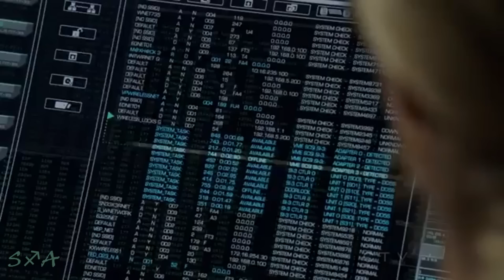Arrow | Oliver Queen & Felicity Smoak: Beneath Your Beautiful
No copyright infringement intended, just fan-generated enthusiasm for the CW network show "Arrow" and the fantastic characters of Oliver Queen and Felicity Smoak (Stephen Amell and Emily Bett Rickards) aka "Olicity" to their shippers.

The funner stuff: My muse was a bit fickle when I was working on the opening sequence to my other Oliver/Felicity vid "Something Good," and as a result, I ended up with 2 videos coming from one similar opening.  This video got Option B and, I think, a fun example of what happens when a video maker is faced with that "fork in the road" choice.  My choice was to keep them both and make 2 totally different videos with different songs and refuse to sacrifice either.  LOL.  Hope you enjoy it.

P.S. Arrow returns for its second season on the CW in October 2013. Watch it! It's a fabulous show.